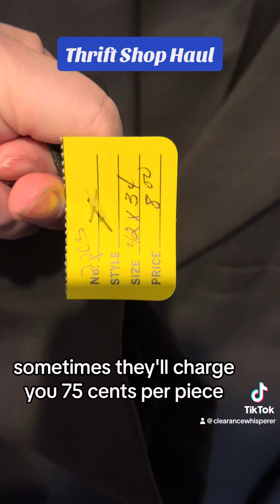Thrift Shop Haul October 2023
Thrift shop haul October 2023 Trinity mission in Crawfordsville Indiana. On the first Saturday of the month they have a big sale where most of the clothes are $.75. All of the clothes that have a colored price tag are $.75. The clothes that have a white price tag are 50% off.